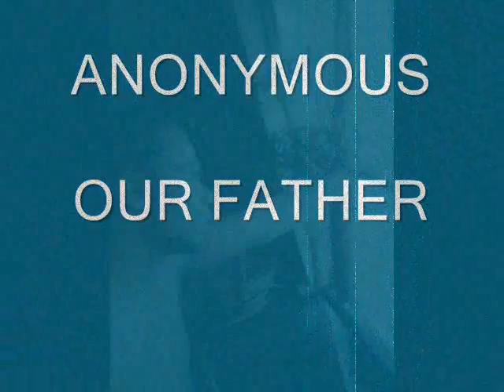OUR FATHER ANONYMOUS) MIKE MILLS )